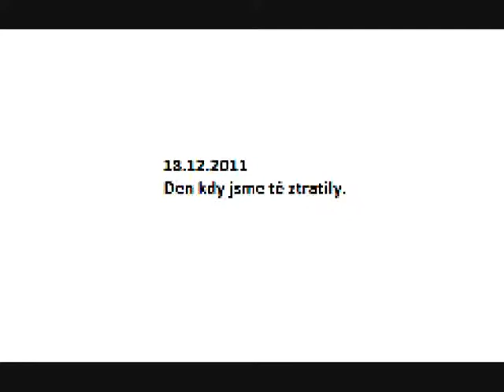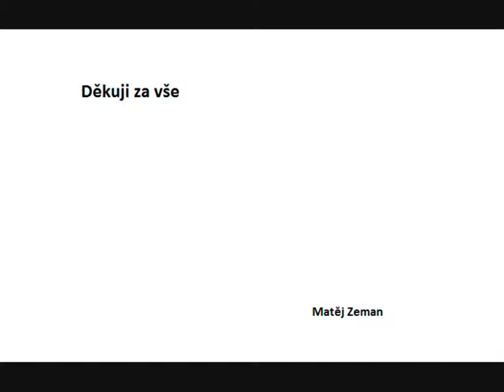Václav Havel (od Matěje Zemana na památku).wmv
To je pro tebe Havle ... :-( Měl jsi tu být déle :-(